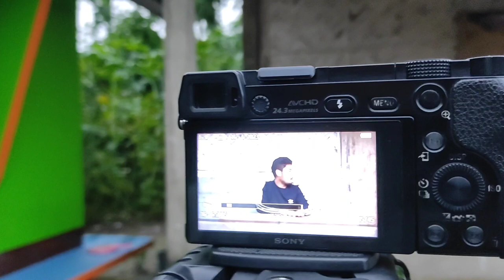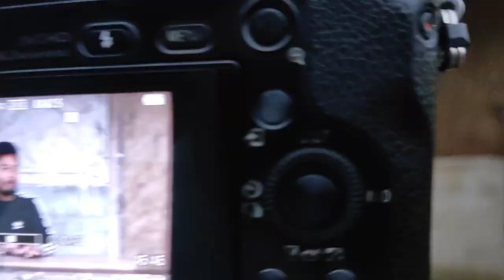Jwngni ada jengao ang ni UP Coming comedy video (BTS) || RB Rwimalu Boro